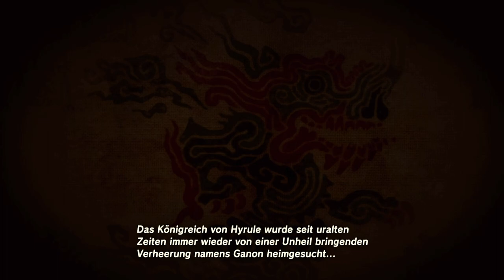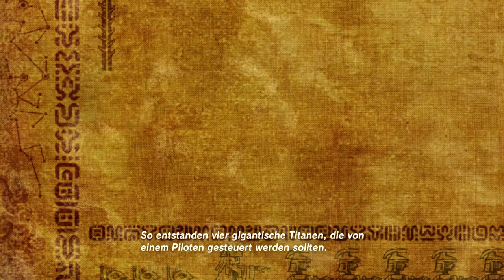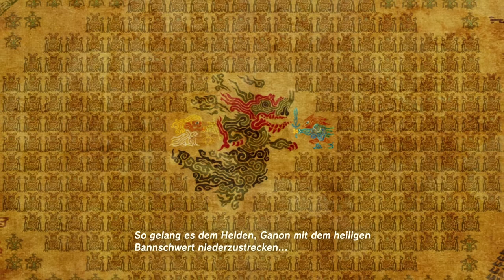Zelda: Breath of the Wild (Nintendo Switch) - 04 - Let's Play